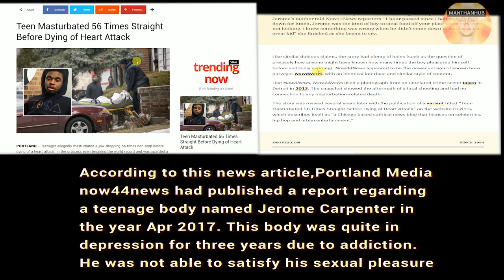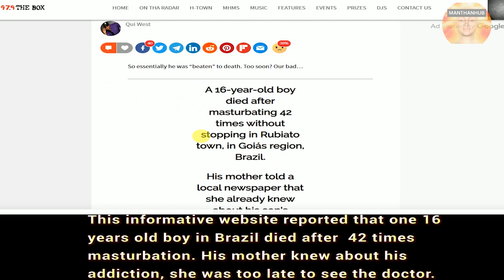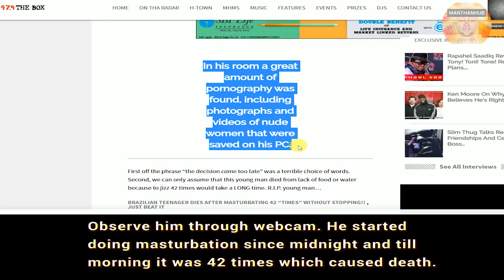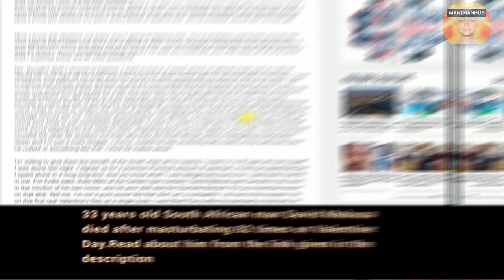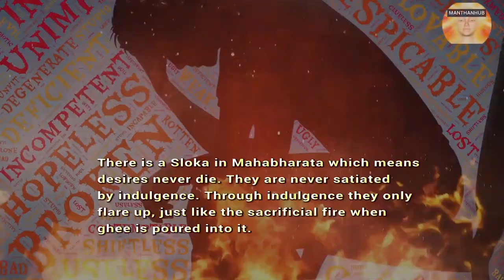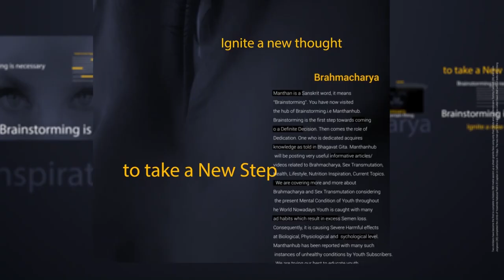Teenage Boy Died After 56 Times Masturbation – 05 Death Cases Of Masturbation - हस्तमैथुन से मौत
Join Premium Brain Rewire

Join Personal Counselling with ManthanHub
https:rzp.iolFemalecounselling

https:rzp.iolDonateManthanHub

Join Manthanhub Telegram Group for  Premium Sessions
https:manthanhub.commanthanhub-premium-sessions-yearly-package
Teenage Body Died After 56 Times Masturbation – 05 Death Cases Of Masturbation - हस्तमैथुन से मौत
In this video, we have covered some true news of death cases of repeated masturbation. These news are really shocking for you because you may have never listened how masturbation could become such fatal for a person. The death cases of Masturbation have many reasons. As per scientific terminology, repeated Masturbation may cause orgasmic shock and autoerotic asphyxiation. Orgasmic shock is responsible for the collapse of the nervous system instantly during excitement after masturbation which stops the functioning of the heart and brain. Autoerotic asphyxiation is a reaction when oxygen supply is cut off to the brain during orgasm and masturbation. The person dies after suffocation. There are many side effects of masturbation we have already talked about before in our videos. We have just wanted to aware of all masturbation addicted to save themselves from these clutches of masturbation.
Is Masturbation Helpful or Harmful for Your Health seems a very challenging question for everyone who is caught with the Habit of Masturbation? Masturbation welcomes many harmful effects deteriorating your Physical and Mental Health. However, some of the Pseudo Professionals are encouraging the fire of Masturbation among the youth. Those professionals are not aware of the Value of Semen because they are knowingly or unknowingly ignorant of Chemistry of Semen and Chemistry of Brain. We have created this Video on the basis of common doubts of youths who are caught with the habits of excess masturbation. You should be aware of the harmful effects of Masturbation. However some of the websites and Medical experts have suggested the benefits of Masturbation but we believe in Experience, We believe in Experiment, We believe in Chemistry of Semen and the Chemistry of Brain. We do not believe in the incomplete and illogical conception. Better you learn from your own experience on masturbation.
https:soundcloud.comzhayteetraile...

News links
Teenage Boy of Portland died after masturbation
16 years old body of Brazil after 42 times masturbation
https:theboxhouston.com8586872brazilian-teenager-dies-after-masturbating-42-times-without-stopping

Delhi Man dies after watching video

https:m.dailyhunt.innewsindiaenglishlive+uttarpradesh+english-epaper-liveupenman+dies+for+performing+masturbation+after+watching+video+clip+of+priya+prakash-newsid-81882264

Watch  Healthy Diet Plan here
https:youtu.beg8ilutfwcc0
Watch Watery Semen and It's Home Remedy
https:youtu.beGlqBSSENmKI
Learn Tribandh Pranayam Here
https:youtu.be1kLTHq9UdPE
Semen Recovery
Join us manthanhub
http:instagram.commanthanhub
https:twitter.comManthanHub
FAIR-USE COPYRIGHT DISCLAIMER * Copyright Disclaimer Under Section 107 of the Copyright Act 1976, allowance is made for "fair use" for purposes such as criticism, commenting, news reporting, teaching, scholarship, and research. 1)This video has no negative impact on the original works (It would actually be positive for them) 2)This video is also for educating & inspiring purposes. 3)It is not transformative in nature. 4)I only used bits and pieces of videos to get the point across where necessary. MANTHANHUB does not own the rights to these video clips.